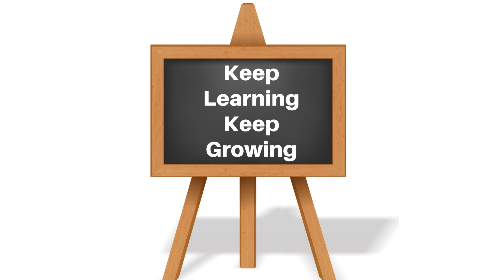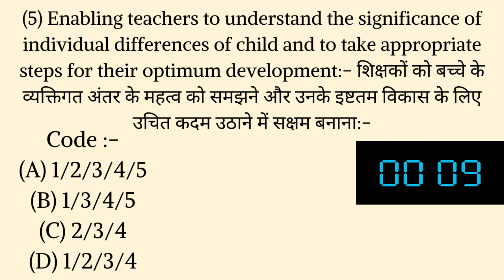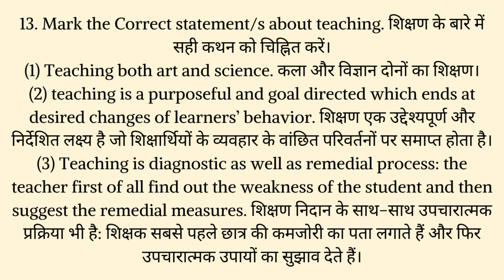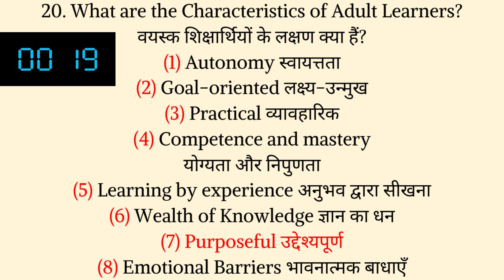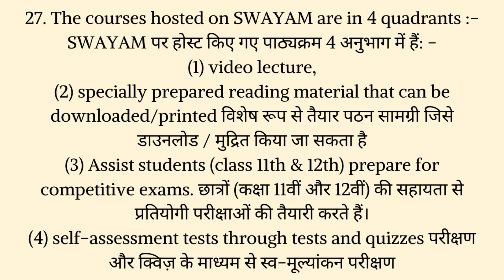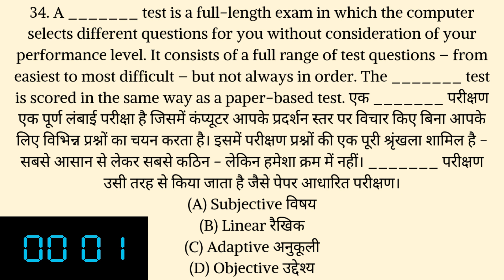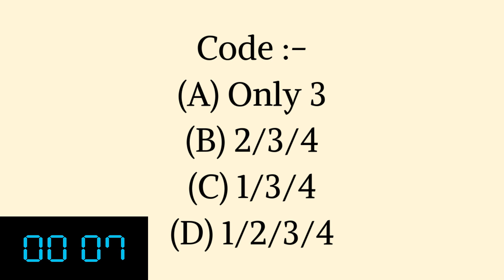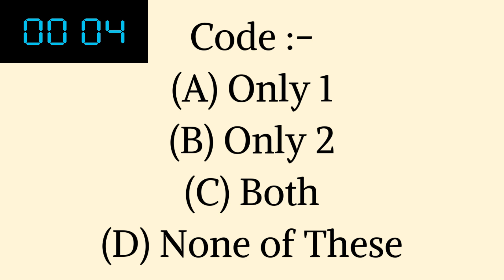(Mock TEST 25) Teaching Aptitude Top 50 MCQs For NTA UGC NET Paper 1 December 2019 & SET Exam